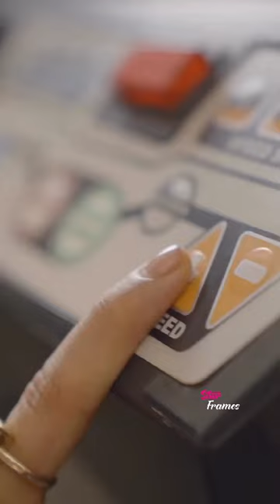Best of Rakul Preet Singh in 2023